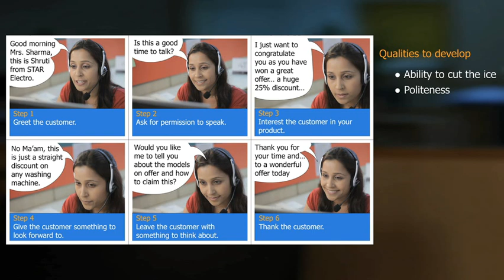2) Telesale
Example of an effective tele-sales call explained with steps